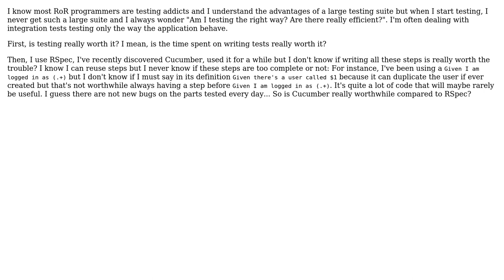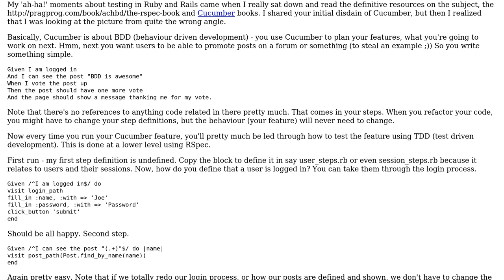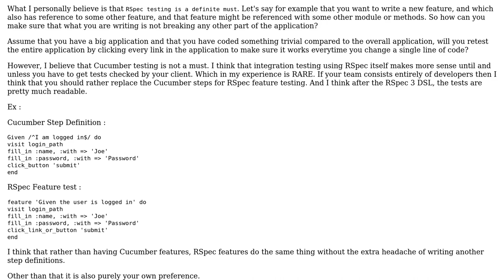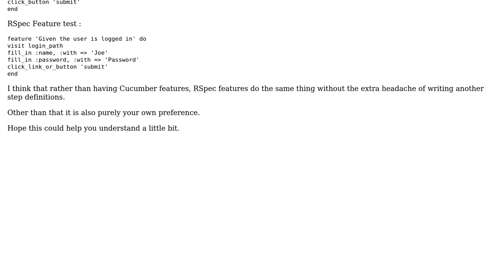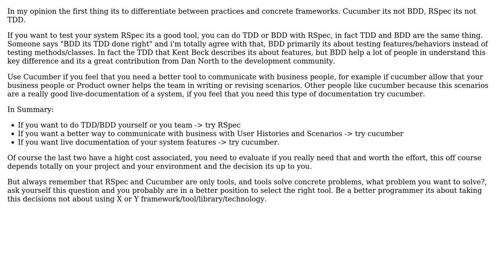Software Engineering: Are RSpec and Cucumber really worth it? (5 Solutions!!)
Software Engineering: Are RSpec and Cucumber really worth it?

With thanks & praise to God, and with thanks to the many people who have made this project possible! | Content (except music & images) licensed under CC BY-SA | Music | Images & others | With thanks to user sevenseacat user Sankalp Singha user Jack Kinsella user durron597 user David Weiser user Cydonia7 user AlfredoCasado and the Stack Exchange Network Trademarks are property of their respective owners. You are responsible for your own actions.